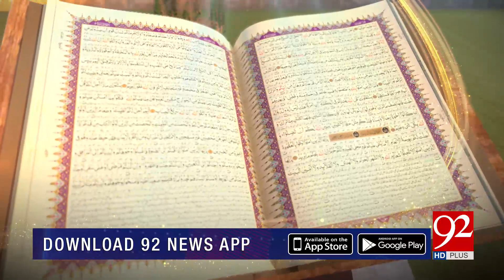SUBH-E-NOOR | Hazrat Data Ganj-Bakhsh Ali Hujweri ؒ Ki Bar-e-Sageer Amad | 27 September 2021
SUBH-E-NOOR | Hazrat Data Ganj-Bakhsh Ali Hujweri ؒ  Ki  Bar-e-Sageer Amad | 27 September 2021 | 92NewsHD